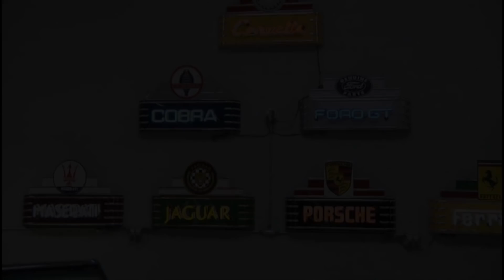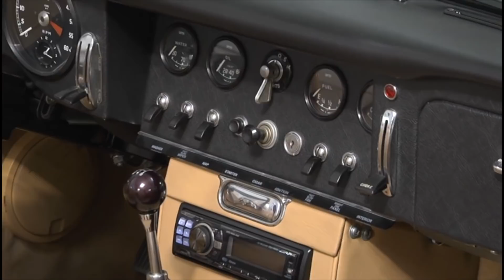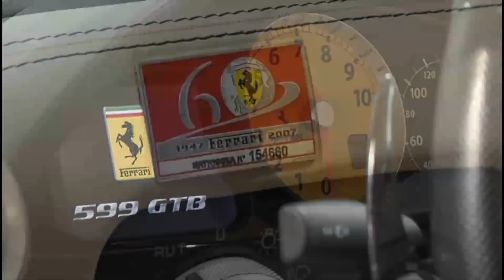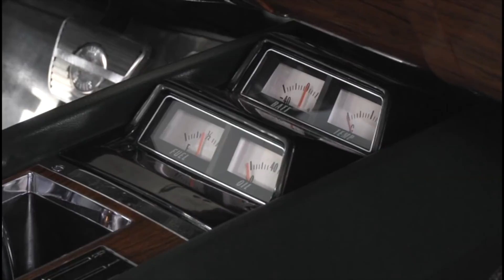Bob Funari Collection (full episode)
The Vintage Vehicle Show is in Long Beach, California as host Lance Lambert views the Bob Funari collection which includes a 1967 Corvette, a 1966 ERA Cobra, a 1972 Alpha Romeo GTV 2000, a 1969 Maserati Ghibli and many more!